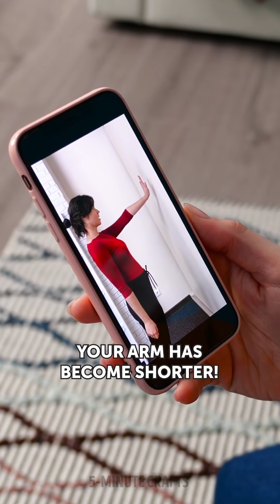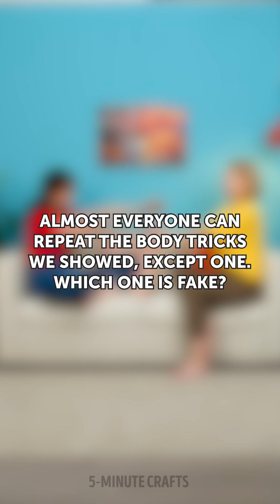FOR HIM vs FOR HER || Adorable DIYs, Hacks and Crafts For Everyone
Timestamps

00:01 Funny gift ideas
01:05 Ingenious way to hide money
01:46 DIY socks bouquet
02:32 DIY toilet plant pot
03:02 Extraordinary bouquet ideas
04:39 Upgrade your Instagram with these photo ideas
05:32 Love pizza? There are 10 hacks for you
09:44 Oreo sunflowers
11:20 Weird body tricks only 1% of people can do